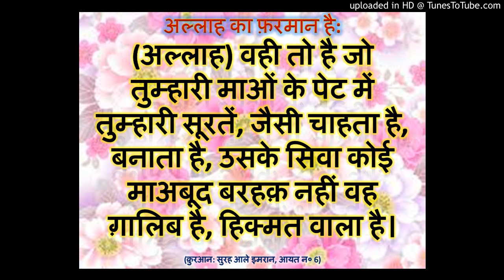Subhan Allah Subhan Allah( ZikrayNabi.Com )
Naat-e-Tauheed & Hamd-e-Bila Shirk Series ~ Videos verified hain ke inme koi bhi shirkiya kalaam na ho, phir bhi inme agar koi shirkiya kalaam lage taw barah-e-karam zaroor agah karein -